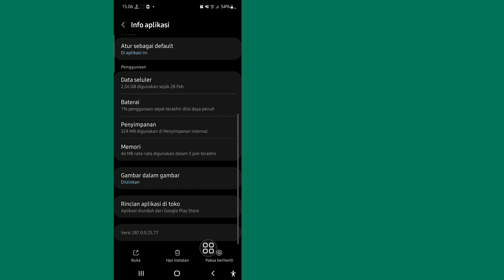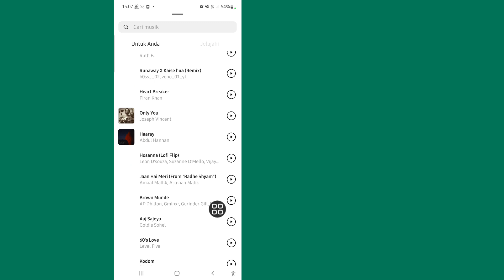Cara Memperbaiki Menambahkan Musik ke Catatan Instagram Tidak Ditampilkan | Pembaruan Baru Instagram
Apakah Anda ingin tahu Cara Memperbaiki Menambahkan Musik ke Catatan Instagram tidak Ditampilkan. Tonton video ini untuk mempelajari Cara Memperbaiki Menambahkan Musik ke Catatan Instagram tidak Ditampilkan.

Cara Memperbaiki Menambahkan Musik ke Catatan Instagram tidak Ditampilkan.